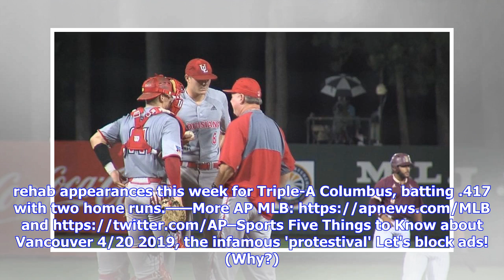Indians' Lindor set for season debut after being injured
FILE - In this March 18, 2019, file photo, injured Cleveland Indians shortstop Francisco Lindor, center, smiles as he watches his teammates during the first inning of a spring training baseball game against the San Diego Padres in Goodyear, Ariz. Lindor says he's ready to make his season debut after being injured. Lindor sat out Cleveland's first 18 games with a sprained ankle he sustained during spring training in Arizona while recovering from an offseason calf injury. He's expected to be in Cl...